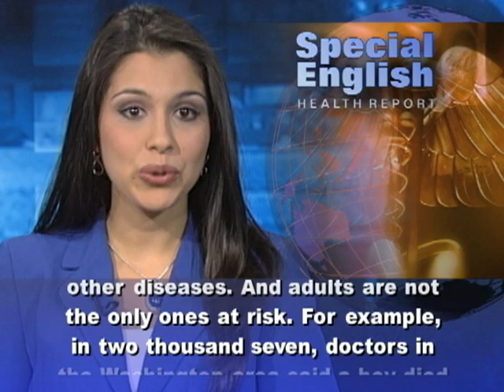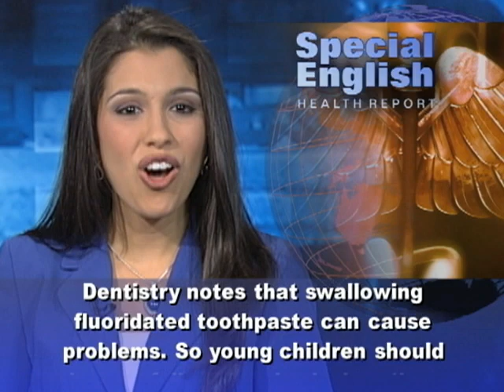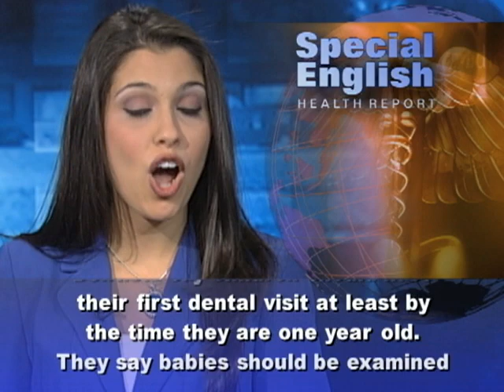Laying the Roots for Healthy Teeth in Young Children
Bad teeth can be painful -- and worse. They can even be deadly. Infections of the gums and teeth can release bacteria into the blood system. Those bacteria can increase the chances of a heart attack or stroke and worsen the effects of other diseases. And adults are not the only ones at risk. For example, in two thousand seven, doctors in the Washington area said a boy died when a tooth infection spread to his brain. They said it might have been prevented had he received the dental care he needed. He was twelve years old. Experts at the National Institutes of Health say good dental care starts at birth. Breast milk, they say, is the best food for the healthy development of teeth. Breast milk can help slow bacterial growth and acid production in the mouth.But dentists say a baby's gums and early teeth should be cleaned after each feeding. Use a cloth with a little warm water. Do the same if a baby is fed with a bottle. Experts say if you decide to put your baby to sleep with a bottle, only give the child water. When baby teeth begin to appear, you can clean them with a wet toothbrush. Dentists say it is important to find soft toothbrushes made especially for babies and to use them very gently. The use of fluoride to protect teeth is common in many parts of the world. For example, it is often added to drinking water supplies. The fluoride mixes with enamel, the hard surface on teeth, to help prevent holes, or cavities, from forming. But young children often swallow toothpaste when they brush. The American Academy of Pediatric Dentistry notes that swallowing fluoridated toothpaste can cause problems. So young children should be carefully supervised when they brush their teeth. And only a small amount of fluoridated toothpaste, the size of a pea, should be used.   Parents often wonder what effect thumb sucking or sucking on a pacifier might have on their baby's teeth. Dental experts generally agree that this is fine early in life. The American Academy of Family Physicians says most children stop sucking their thumb by the age of four. If it continues, the group advises parents to talk to their child's dentist or doctor. It could interfere with the correct development of permanent teeth.Dentists say children should have their first dental visit at least by the time they are one year old. They say babies should be examined when their first teeth appear -- usually at around six months. For VOA Special English, I'm Alex Villarreal. You can learn English and much more at voaspecialenglish.com and the VOA Learning English page on Facebook.  (Adapted from a radio program broadcast 28Dec2011)